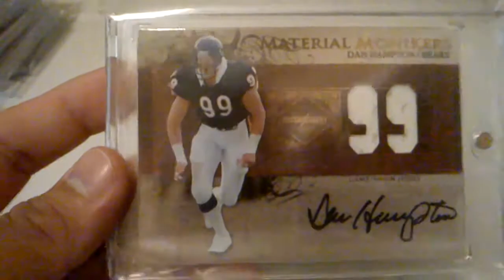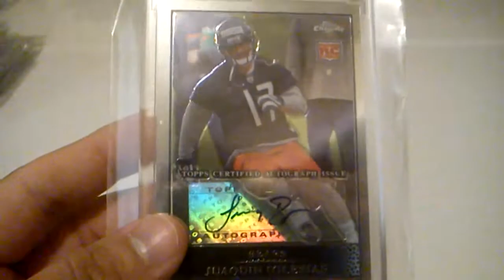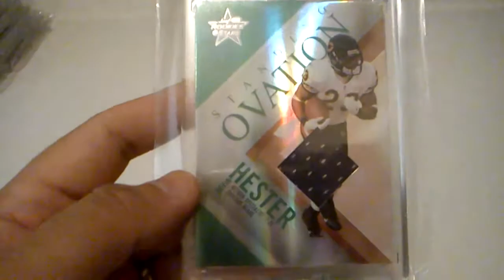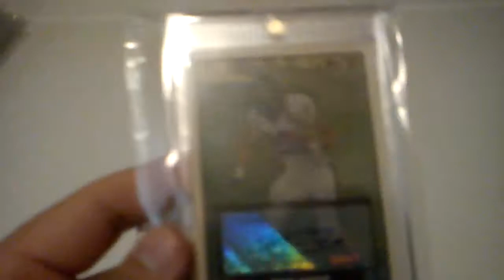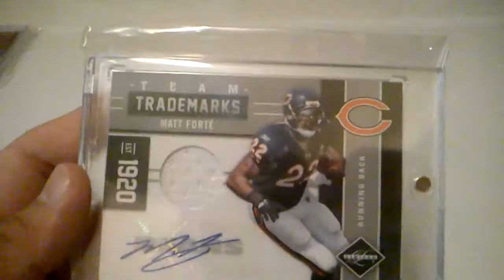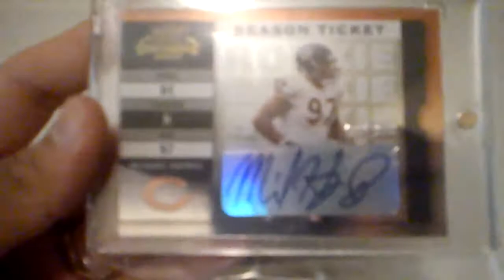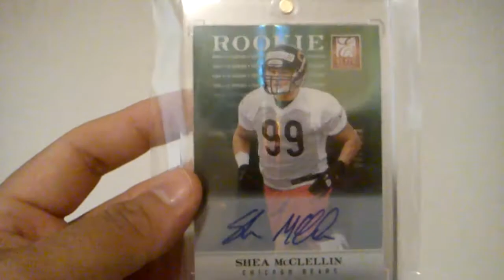Chicago Bears PC Showcase Part 5!!!